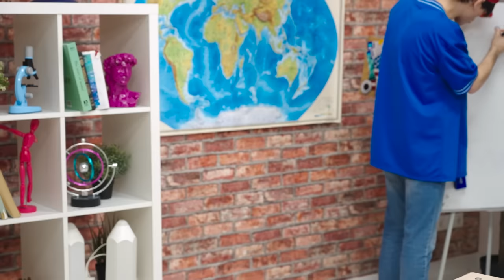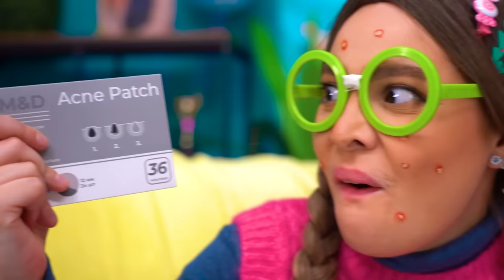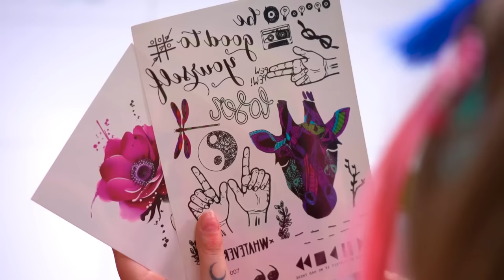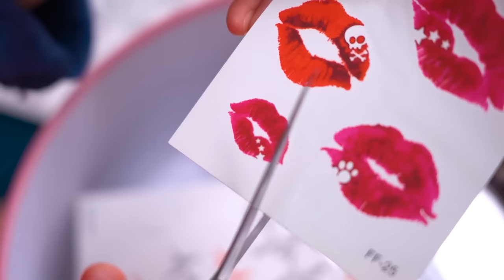Extreme MAKEOVER From NERD to POPULAR! Extreme TikTok Gadgets to Become Popular by Fun2U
Do you want to look pretty and become the coolest girl in school? Wanna go from nerdy to popular? Here’s a complete makeover with only viral TikTok beauty tools that you can perform right at home! We will help you turn from a simple girl into a super popular girl!

This sounds like a lot of fun! Make yourself comfortable, the FUN is beginning...